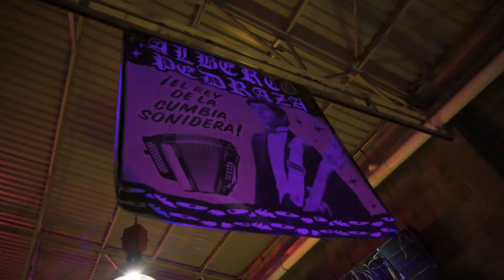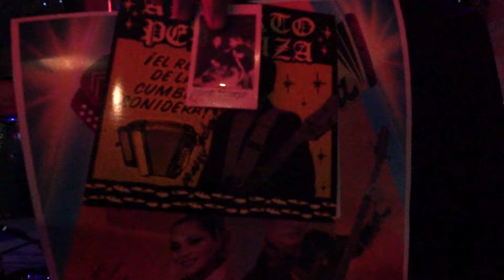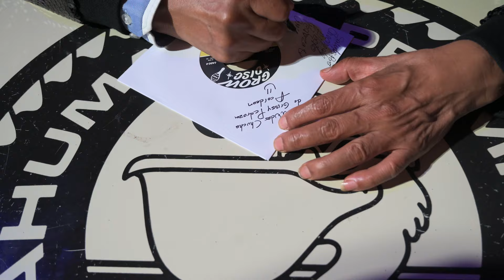Alberto Pedraza - Presentación del disco en vinyl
¡Gracias a todos los que nos acompañaron en una increíble noche! 🔥 Agradecimiento especial a todo el equipo de GrowDisc por haber realizado este disco que tiene un significado muy especial para nosotros, La Guaracha Sabrosona y Corazón Solitario ¡Por primera vez en vinyl!

Agradecemos también a: Ahumados Pelican, Cervecería de Colima, Héctor y Elaine por hacer posible este evento. Muchas felicidades a los ganadores de la Experiencia Pedraza, siempre es un placer convivir con nuestros fans.

¡Los esperamos a todos el 16 de junio en el Auditorio Nacional, los boletos se encuentran disponibles en taquilla y a través de TicketMaster.